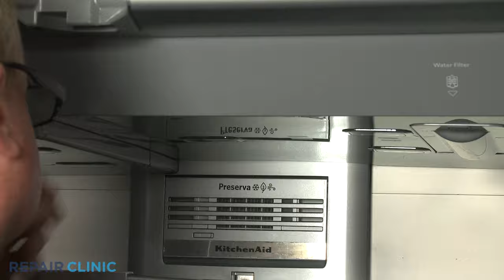KitchenAid 5 Door Refrigerator Ice Maker Replacement W11294907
This video provides step-by-step repair instructions for replacing the ice maker on a KitchenAid 5 Door Refrigerator (Model KRMF706ESS01). The most common reason for replacing this part is if the refrigerator is not producing ice.

All of the information for this video is applicable to the following brands:
Whirlpool, Maytag, Amana, Kitchenaid, Kenmore